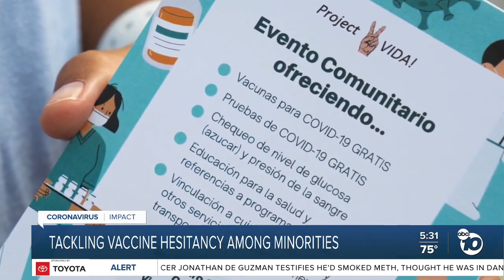UCSD's program helps tackle vaccine hesitancy